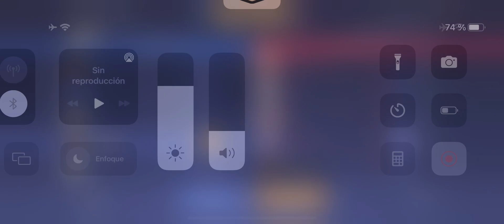Gameplay Slimz | Mejor ADC para la JG | Early-Mid- Late Game Equilibrado | AoV| 傳說對決 | RoV